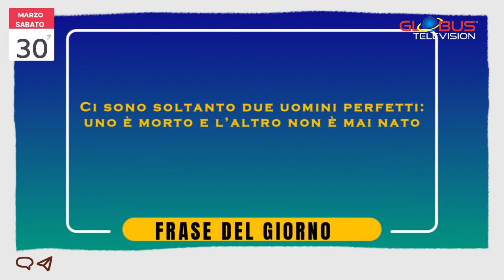Appuntamento con le Stelle: OROSCOPO del 30 marzo 2024 GLOBUS TELEVISION